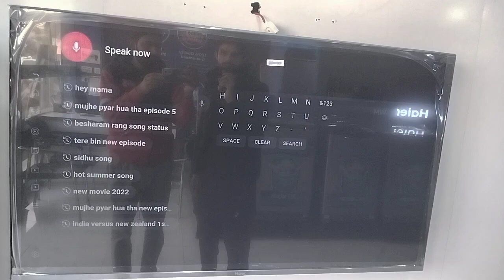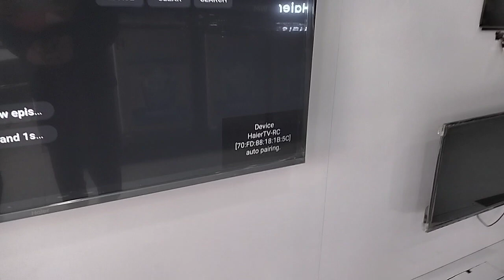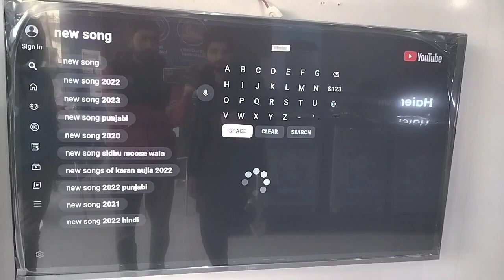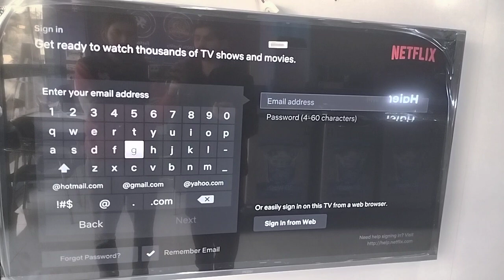Haier Android LED TV ka sath voice remote ko voice control Karne ka tarika 66 series 2023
Nervous 14-Y.O. Winner of Romania's Got Talent IN TEARS as He Enters America's Got Talent All-Stars